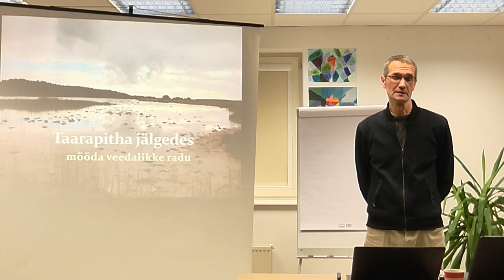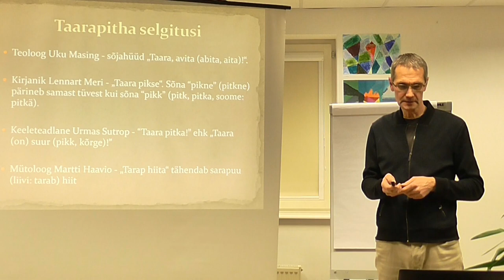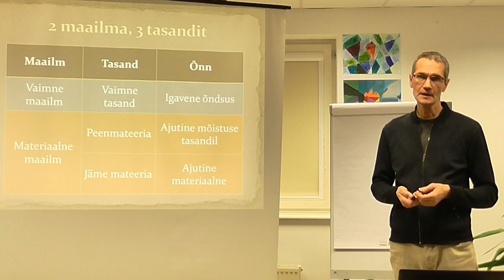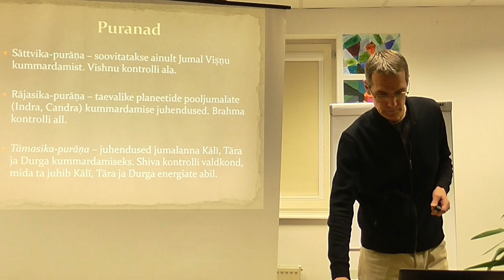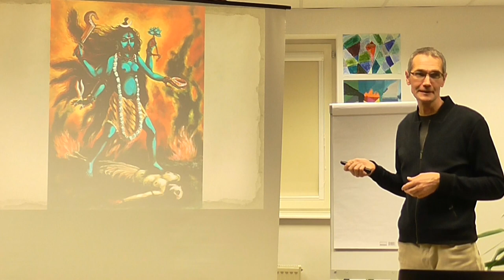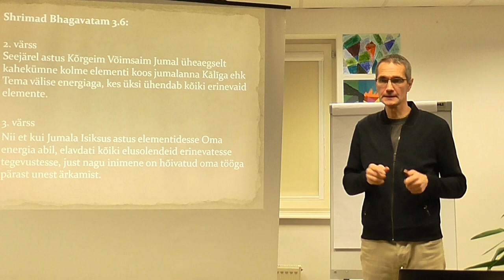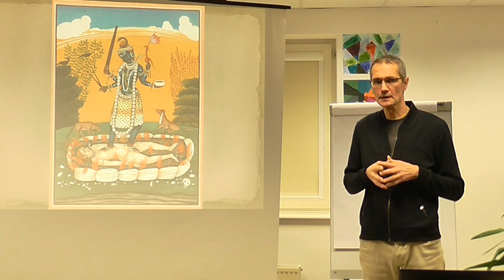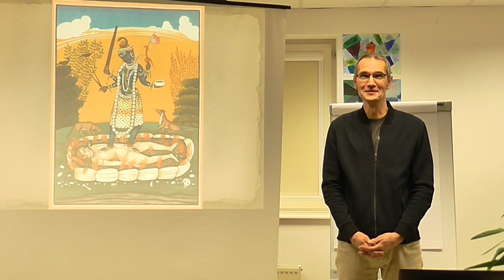Taarapitha jälgedes mööda veedalikke radu - 2. loeng - Virko Kask - 2019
Taarapitha on Muinas-Eesti vähestest Jumala nimedest, kellest on usaldusväärseid andmeid. Samas ei ole eestlased siiamaani jõudnud ühtsele arvamusele selles osas, kust Taarapitha ilmus, mida ta meie rahvale on tähendanud ja mis temast on saanud.
   Aeg aga hoolitseb selle eest, et meieni jõuaksid uued infokillud ja paneksid nendest kokku põneva loo, mille juured ulatuvad iidse veedaliku kultuurini ja sanskriti keeles kirja pandud Veedadeni. Tulemuseks on tõsiselt võetav teooria Eesti muinasaja kohta, mis on jätnud tugeva jälje meie kultuurilukku, mõjutanud kaudselt meie maailmavaadet, loonud paljud kohad, nimed ja legendid.
   Samamoodi nagu puu ei saa elada ilma juurteta, ei saa ka meie oma ellu jõudu ja tasakaalu ilma teadmisteta selle kohta, kust me tuleme. Samuti on lugu rahvaga – ilma identiteedita oleme nagu juurteta puu, mis kuivab, kokku kukub ja mullaks kõduneb. Me vajame rahvusena ellujäämiseks vaimset kultuuripärandit, sidet hõimurahvastega ja teadmisi, kust kõik on alguse saanud.